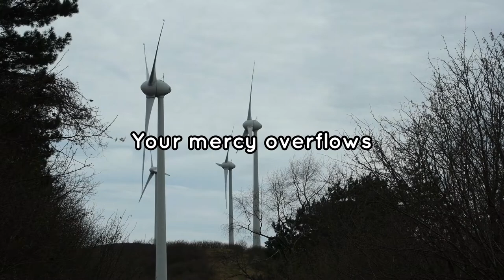Generous Giver by Vintage Worship | Lyrics Video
'Generous Giver', featuring Brenton Brown and Giorgi Antinori from Vintage Worship's live